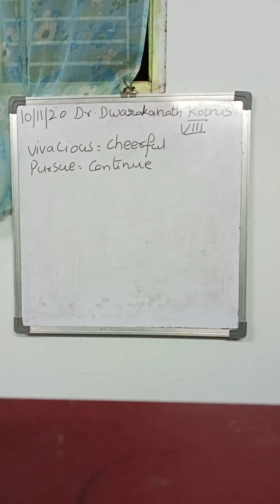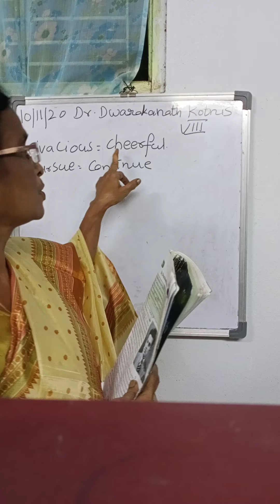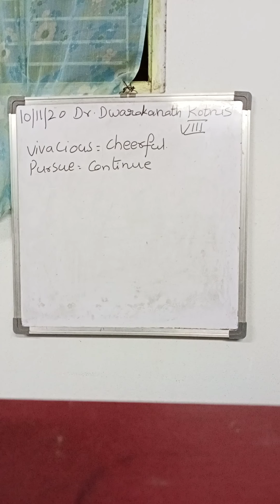Dr dwarakanath kotnis 8 th class